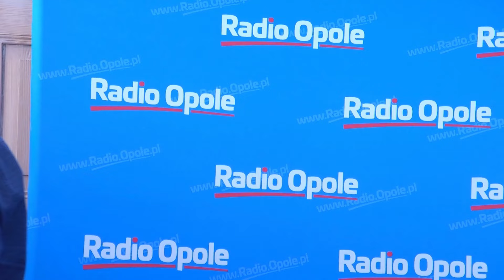6 kandydatów walczy o fotel burmistrza Brzegu. Przedwyborcza debata Radia Opole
O fotel burmistrza Brzegu walczy aż 6 kandydatów. Oprócz urzędującego Włodarza miasta Jerzego Wrębiaka, w wyborach wystartują także Violetta Jaskólska-Palus, Grzegorz Chrzanowski, Krzysztof Grabowiecki, Tomasz Kubiak i Waldemar Wysocki. Kandydatów zapytamy o ich pomysły na rozwiązanie najważniejszych problemów, z którymi boryka się miasto.

Naszą debatę zaczynamy po wiadomościach o 18:00.

Zaproszenie do debaty przyjęli:
- Grzegorz Chrzanowski
- Krzysztof Grabowiecki
- Violetta Jaskólska-Palus
- Tomasz Kubiak
- Jerzy Wrębiak
- Waldemar Wysocki

Debatę prowadził Daniel Klimczak.